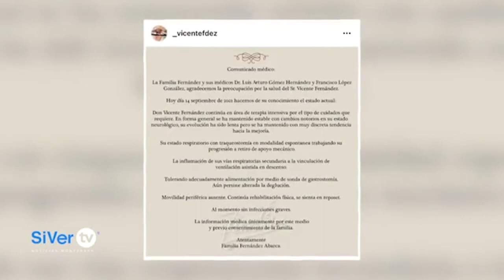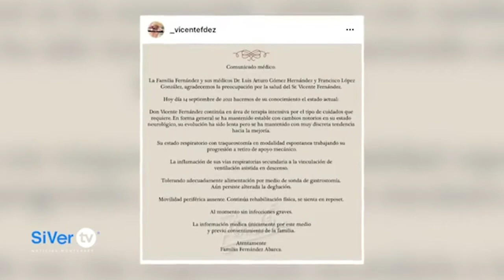Sergio Mayer reaparece tras hospitalización